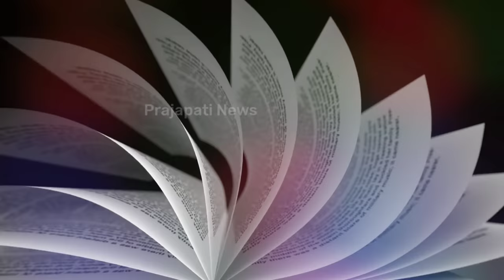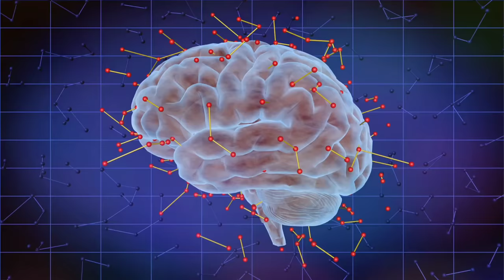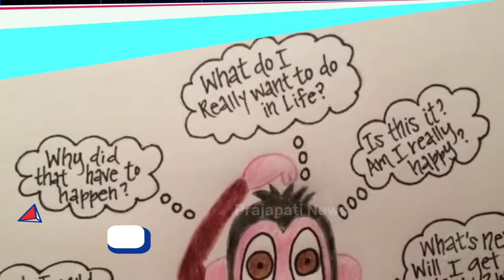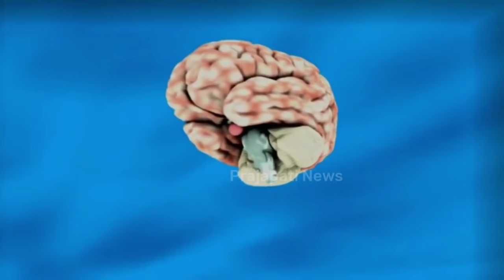दिमाग तेज करने के उपाय | Exercise For Brain | Brain Tej Karne Ka Tarika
mind power increase
human brain power
mind power hindi

today in this video see about exercise for brain and brain tej karne ka tarika top trending topic full explanation in hindi also see how to increase brain power and dimag tez karne ka tarika, dimag tez karne ka tarika kya khaye

how strong is your brain?
It is so complex that it is capable of generating the highest level of consciousness and the mental processes by which we perceive, act, learn, and remember. Those 86 billion neurons power all of our thoughts, perceptions, memories, and our emotions all products of our brains.

Queries Solved :-
dimag kaise tez kare
mind kaise badhaye
mind kaise tez kare
increase brain powder

ways to improve your brain power and how to increase brain power top trending dimag ko tej karne ka tarika and see dimag ko tej karne ka tarika by motivational speaker sandeep maheshwari and dimag ko tej karne ka tarika facttechz